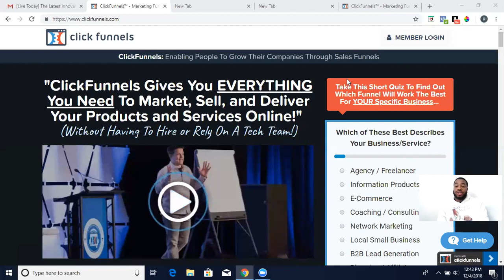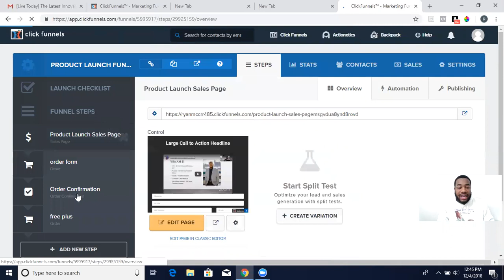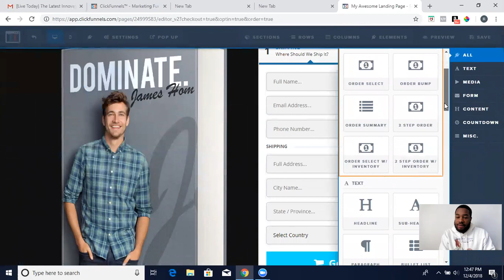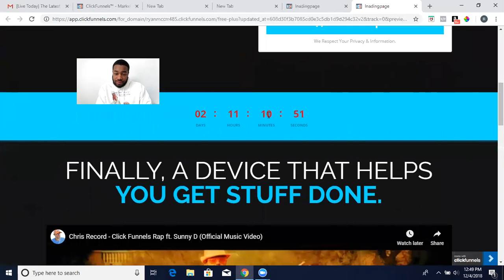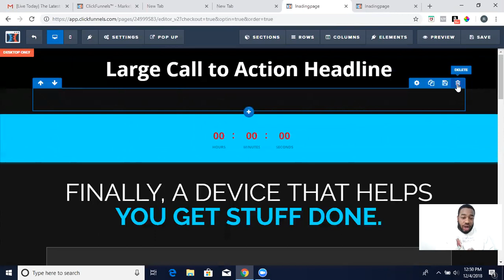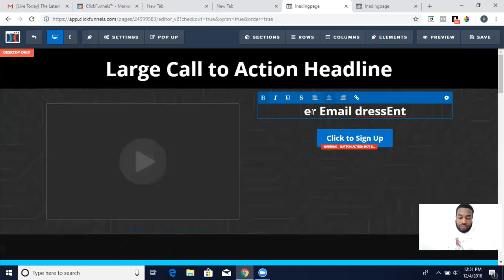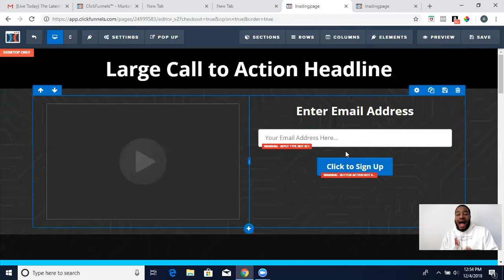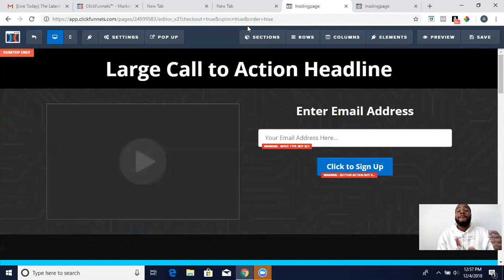This Software Will Make You A LOT of Money